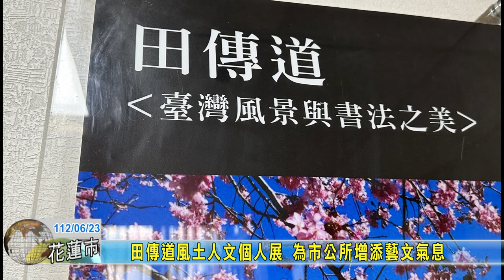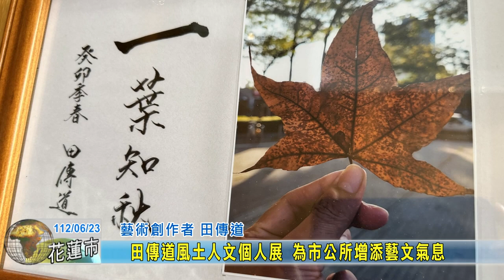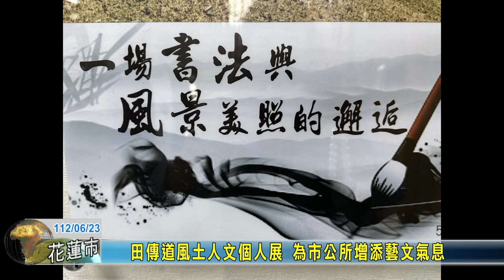20230623 07 田傳道風土人文個人展 為市公所增添藝文氣息